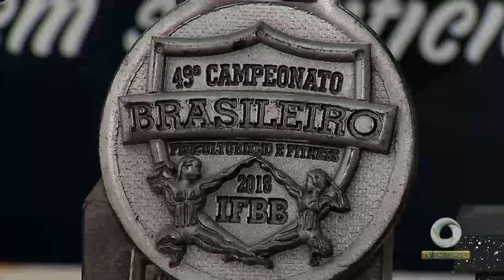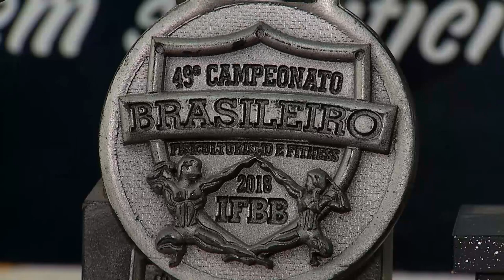Atlético Rio Negro apresenta os atletas que vão compor o time para a temporada 2019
03º BLOCO JORNAL 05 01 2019 - Atlético Rio Negro apresenta os atletas que vão compor o time para a temporada 2019